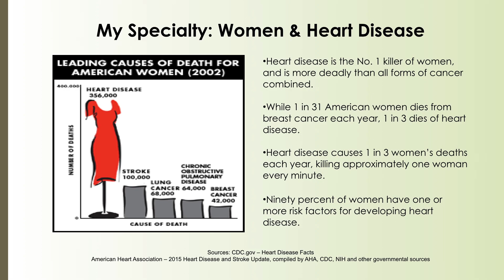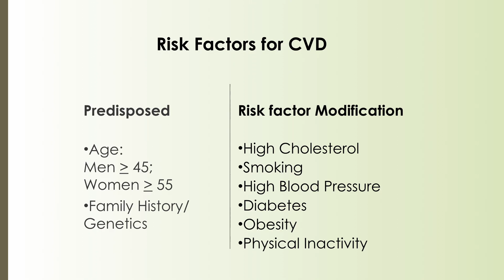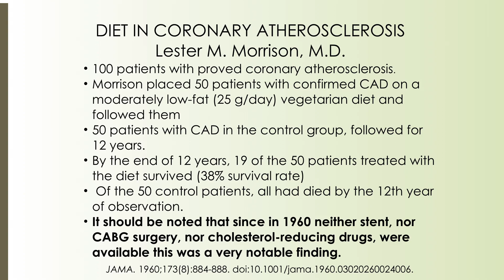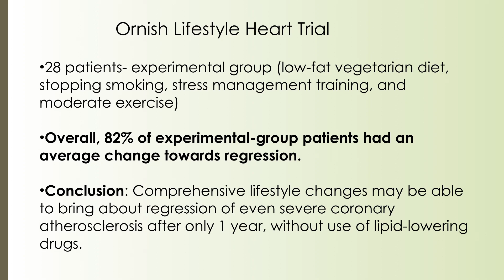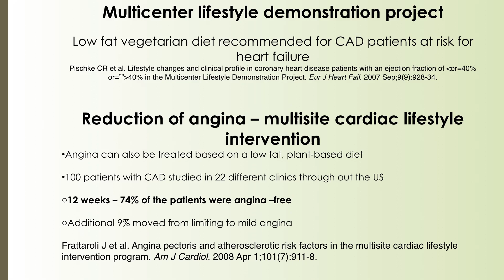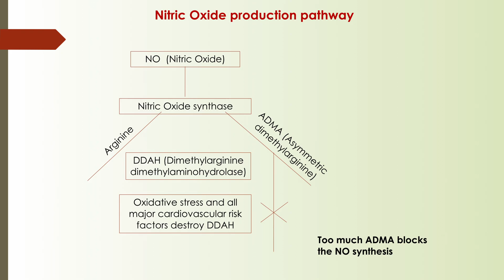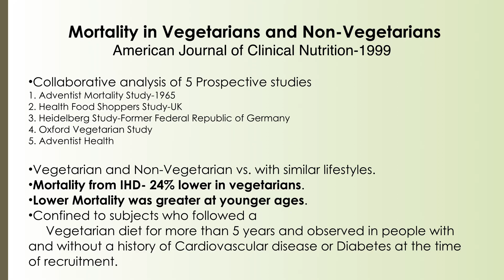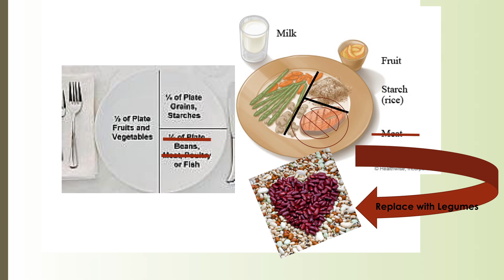02 - Vegfest 2017 Medical Seminar - Coronary Artery Disease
Dr Uma Krishnan, Cardiologist, talks about the potential of a vegetarian or vegan diet for the prevention and treatment of coronary artery disease, including a review of largest medical studies giving evidence.

Hosted at Seattle's Vegfest on April 1, 2017, by Vegetarians of Washington.